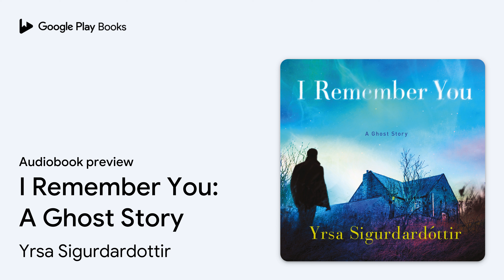I Remember You: A Ghost Story by Yrsa Sigurdardottir · Audiobook preview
I Remember You: A Ghost Story
Authored by Yrsa Sigurdardottir
Narrated by Lucy Paterson

0:00 Intro
0:03 Chapter 1
15:03 Outro

BOOK DESCRIPTION

"Narrator Lucy Paterson's smart pacing and subtle applications of intensity and tone guide listeners through Icelandic author Sigurdardottir's two seemingly unconnected plots and characters...This intriguing mix of understated horror and mystery offers listeners a unique audio experience." — AudioFile Magazine

In I Remember You, Icelandic author Yrsa Sigurdardottir will stun listeners once again with this out-of-this-world ghost story that will leave you shivering.

In an isolated village in the Icelandic Westfjords, three friends set to work renovating a rundown house. But soon, they realize they are not as alone as they thought. Something wants them to leave, and it's making its presence felt. Meanwhile, in a town across the fjord, a young doctor investigating the suicide of an elderly woman discovers that she was obsessed with his vanished son. When the two stories collide, the terrifying truth is uncovered.

YRSA SIGURDARDÓTTIR (pronounced UR-suh SIG-ur-dar-daughter) lives with her family in Reykjavík; she is also a director of one of Iceland's largest engineering firms. Her work is found on bestseller lists all over the world, and films are currently in production for several of her books. Her previous titles include, The Day is Dark and Ashes to Dust.

AUDIOBOOK DETAILS

Language: English
Publisher: Macmillan Audio
Published on: April 17, 2018
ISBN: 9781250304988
Duration: 11 hr, 43 min
Genres: Fiction / Mystery & Detective / International Crime & Mystery, Fiction / Thrillers / Supernatural